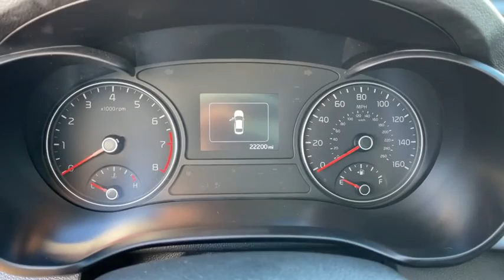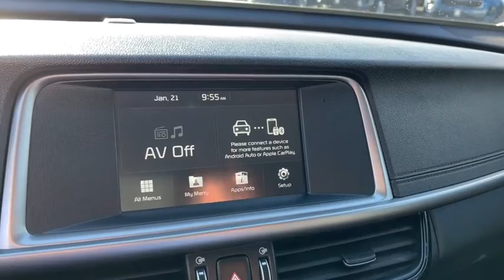2018 Kia Optima Columbus, Lancaster, Logan, Newark, Chillicothe, OH L21479A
Ebony Black Used 2018 Kia Optima available in Columbus, Ohio at Matt Taylor Kia. Servicing the Lancaster, Logan, Newark, Chillicothe, OH area.

Recent Arrival! MTKOL Total Confidence Certified Pre-Owned: 164-Point Inspection. Lifetime Power-train Warranty and 2 years of Maintenance included with all qualified vehicle purchases. Some restrictions may apply check with Dealer for details.brbrThis 2018 Kia Optima S in Ebony Black features: 2.4L I4 DGI DOHC 6-Speed Automatic with Sportmatic FWD Optima S 2.4L I4 DGI DOHC FWD.brbrbrOdometer is 8834 miles below market average! 23/32 City/Highway MPGbrbrAwards:br  * 2018 KBB.com 10 Best Sedans Under $25000